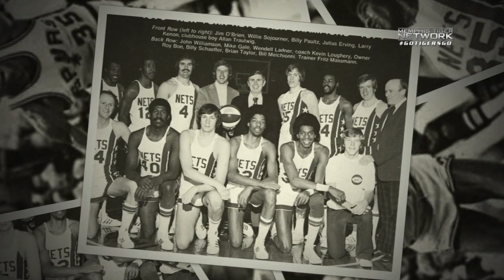Memphis Basketball: One-on-One with Tiger Great Larry Kenon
We had a chance to sit down with Tiger basketball legend, Larry Kenon, to discuss his time at Memphis and what it means to have his jersey retired in FedExForum.